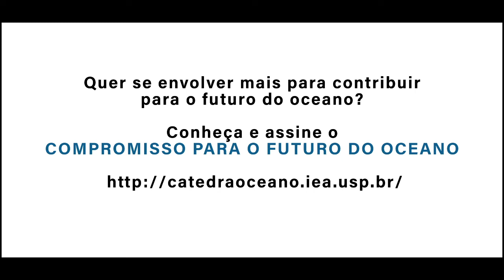Destaque Marina Week 2021: Unni Kløvstad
A “Marina Week” é um evento anual que busca celebrar o mar e discutir questões cruciais para o futuro do oceano. Devido à pandemia, a edição de 2021 foi realizada de forma totalmente virtual. Durante cinco dias, reunimos pesquisadores, lideranças comunitárias e religiosas, profissionais relacionados às ciências do mar, esportistas, educadores dentre outras pessoas com diferentes conexões com o oceano.

O episódio 1 foi dedicado a entender as perspectivas do Brasil e dos países nórdicos sobre a sustentabilidade do oceano. E o destaque de hoje traz Unni Kløvstad, chefe do Departamento de Oceano do Ministério das Relações Internacionais da Noruega
, que compartilha uma mensagem para o futuro do oceano.

Para assistir os episódios completos acesse nosso canal no youtube.

Quer se envolver mais para contribuir para o futuro do oceano?
Conheça e assine o COMPROMISSO PARA O FUTURO DO OCEANO